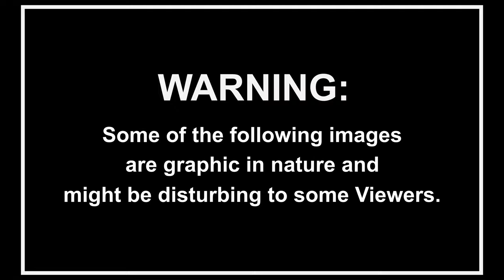Flounder gigging without a boat? (UNDERWATER FOOTAGE) - part two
Gigging - or hunting fish at night with a torch and spear - is an ancient fishing technique first used by the Native people of the Eastern and Gulf coasts of North America.

Shot during a 10 day fishing trip during the 2022 recreational flounder season in the Outer banks of North Carolina.